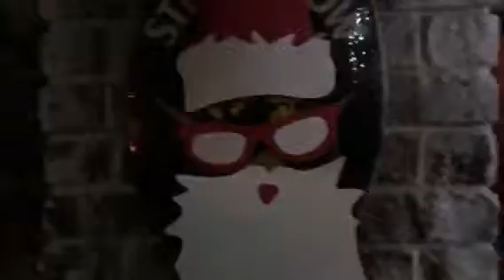PréNoel 2017 au RedLion pointe rouge